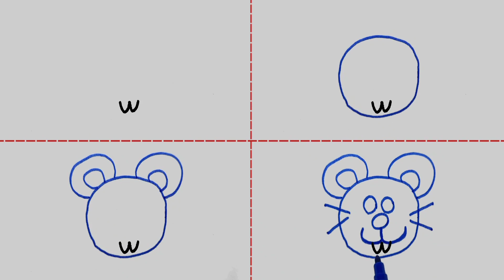How To Draw : watercolor mouse _ drawing and painting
Welcome to the painting with numbers academy
In this channel, we are going to draw cute pictures with different numbers and shapes

watercolor mouse
watercolour mouse painting
watercolor animals
watercolor animal painting
watercolor animals for beginners
watercolor animal tutorial
cartoon characters acrylic painting of mickey mouse
mickey mouse acrylic painting tutorial
craig mullins mouse painting
switchboard painting mickey mouse
2022
Asmr
Easy
orc drawing
Drawing
art land
Painting
How to